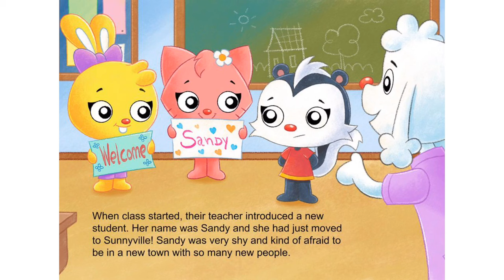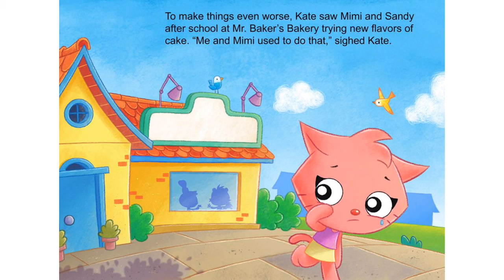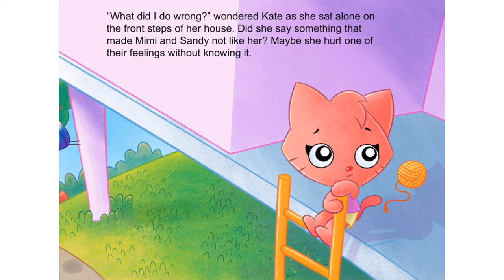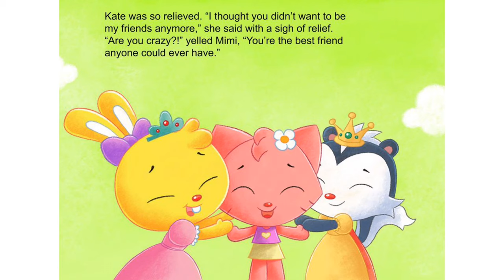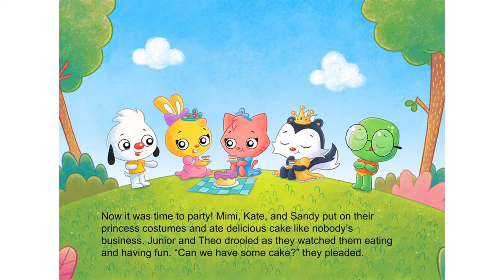PlayKids Stories - Unlimited Books and Interactive Ebooks for Kids | The new girl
Preview of The new girl - Interactive Book children's books for kids.
stories for kids stories - online book reading
Playing The new girl games on iPad iPhone.
This great kids books app is available for: iPad, iPhone, android.

Обзор приложения интерактивная книга - детские сказки для детей .

 סקירה של אפליקציה סיפורים לילדים
אגדות ילדים